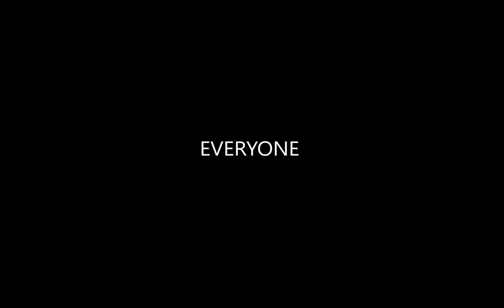Friendly Neighbors - BF I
Shanking never gets old.

Video Clips and additional sounds: Skooks